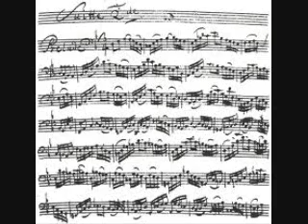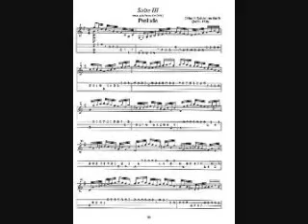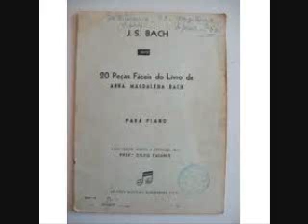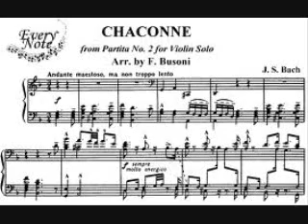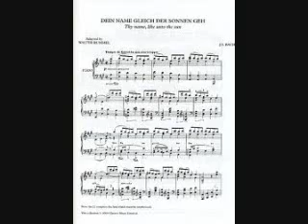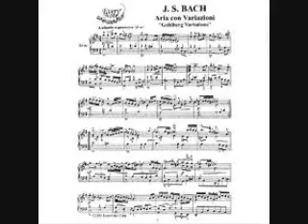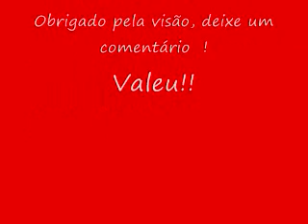J.S. BACH Tocada e Fuga em Ré menor, BWV 565. FRANCOORP.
As artes são a expressão máxima da humanidade, são nestas que vemos do que realmente é capaz a nossa especie, pois as artes vem do profundo do nosso ser, vindo à tona em toda a sua magnificência. Mesmo nas artes cênicas como o teatro, o escritor coloca sempre um fundo de verdade embutido em seu jogo de mascaras, truques e disfarces.

Não há mentira nas artes, pelo menos naquelas verdadeiras, assim a mascara do homem cai por terra e sua verdadeira face se exprime aos olhos de todos quando a arte é realizada.

Pelo menos aqui no mundo das artes vemos a verdade, e apenas por isso vale já a pena a sua existência, conservação e admiração!!